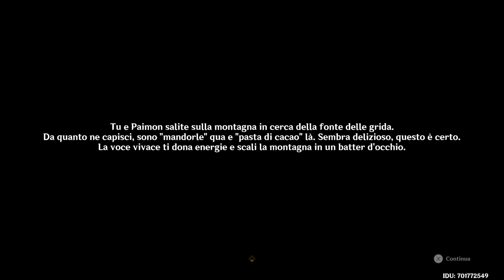Fine evento cinese - Parte 249